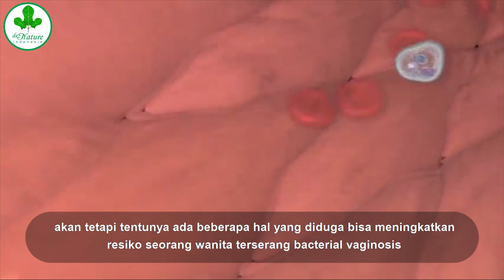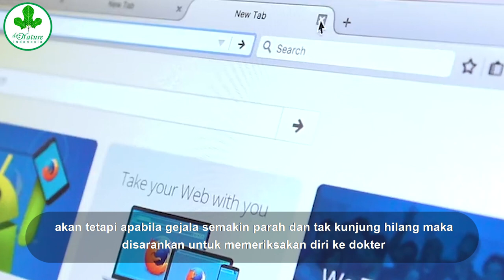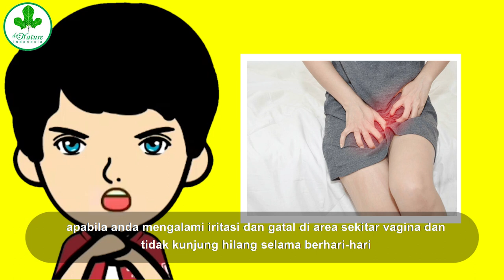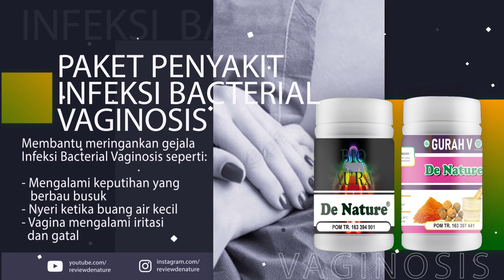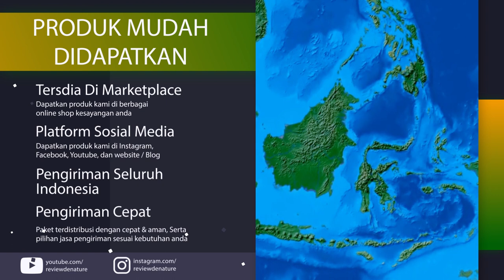Apa Penyebab Keputihan Pada Wanita Remaja "Bacterial Vaginosis", dan cara penanganannya.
Infeksi Bakterial Vaginosis, Ada 2 macam bakteri di dalam vagina yaitu bakteri baik dan bakteri jahat,bakteri baik bertugas untuk mengatur area vagina dan mengdalikan pertumbuhan bakteri jahat.
Dan ada tiga gejala seorang wanita terserang backterial vaginosis:
1 Mengalami keputihan dan berbau busuk.
2 Nyeri saat buang air kecil.
3 Vagina mengalami iritasi dan gatal.